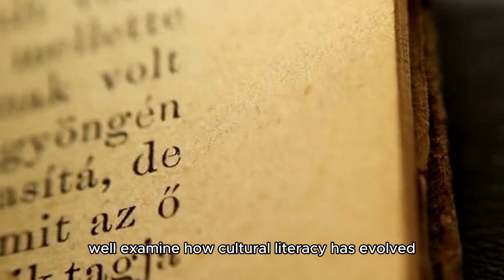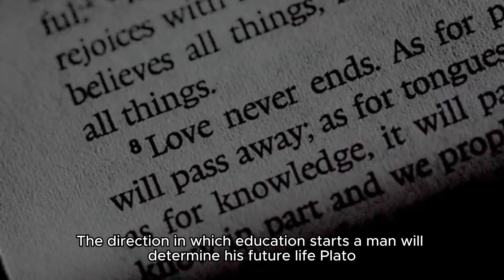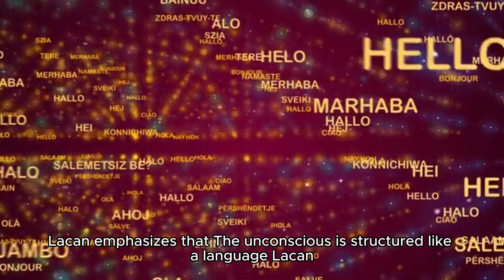"Cultural Literacy - Part 1 - Ostyn/Capcut.mp4